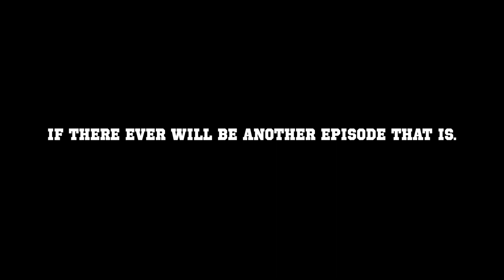A BRM5 FILM - ROBLOX - "ACTION JACK AND DANNY" EP.1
In this first episode (and probably last) two military contractors take on a mission to prevent a bombing on an aircraft carrier outside of Ronograd. Rumor has it that the commander of the evil forces - Mr Thomas IsItNot - is behind the enemy operation.

Wanna see more episodes? Let us know.

Roblox (/ˈroʊblɒks/) is an online game platform and game creation system developed by Roblox Corporation that allows users to program games and play games created by other users. Created by David Baszucki and Erik Cassel in 2004 and released in 2006, the platform hosts user-created games of multiple genres coded in the programming language Lua. For most of Roblox's history, it was relatively small, both as a platform and as a company. Roblox began to grow rapidly in the second half of the 2010s, and this growth has been accelerated by the pandemic.
Roblox is free to play, with in-game purchases available through a virtual currency called Robux. As of August 2020, Roblox had over 164 million monthly active users, including more than half of all American children under 16. Although Roblox has received generally positive reviews from critics, it has faced criticism for its moderation and microtransactions and accusations of exploitative practices directed toward children.
Roblox allows players to buy, sell, and create virtual items which can be used to decorate their virtual character that serves as their avatar on the platform. Clothes can be bought by anyone, but only players with a Premium membership can sell them. Only Roblox administrators can sell accessories, body parts, gear, and packages under the official Roblox user account; virtual hats and accessories can also be published by a select few users with past experience working with Roblox Corporation. Several individuals design items as a full-time job, with the highest-earning creators making over $100,000 a year off item sales. Items with a limited edition status can only be traded between or sold by users with a Roblox Premium membership.
Robux allows players to buy various items, and are obtained by purchase with real currency, from a recurring stipend given to members with a Premium membership, and from other players by producing and selling virtual content in Roblox. Prior to 2016, Roblox had another currency, Tix (short for "Tickets"), that was discontinued in April of that year. Robux acquired through the sale of user-generated content can be exchanged into real-world currency through the website's Developer Exchange system. There are a sizable amount of scams relating to Robux, largely revolving around automated messages promoting scam websites, scam games designed to appear to give out free Robux, and invalid Robux codes.

Oh, by the way. This video is NOT inspired by any content created by Tommyinnit, Dream SMP, Quackity etc. This may not sound important but trust us. IT IS.